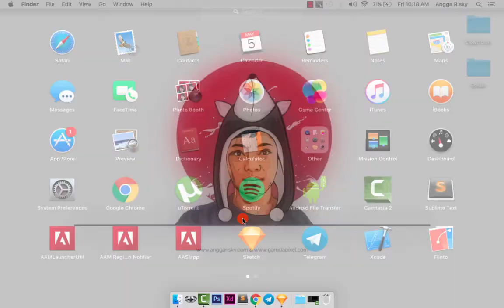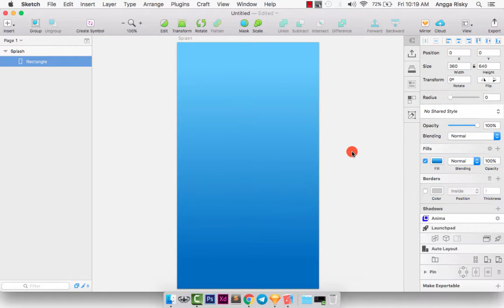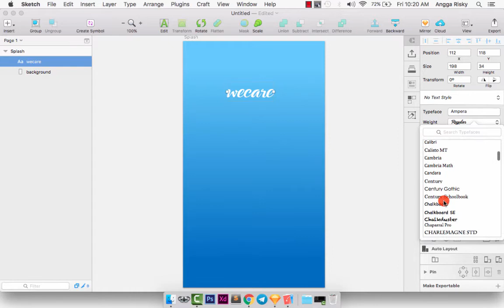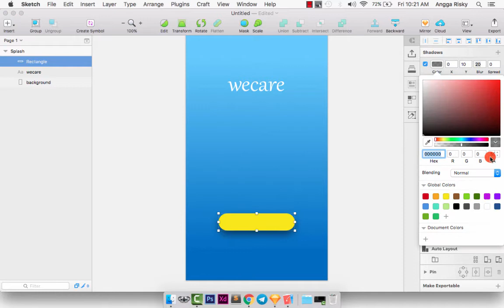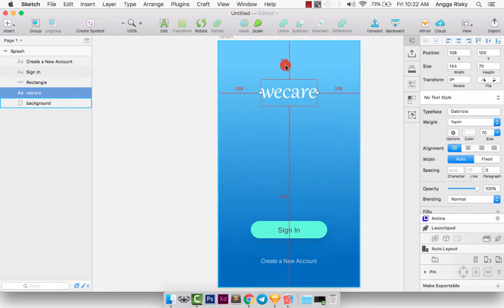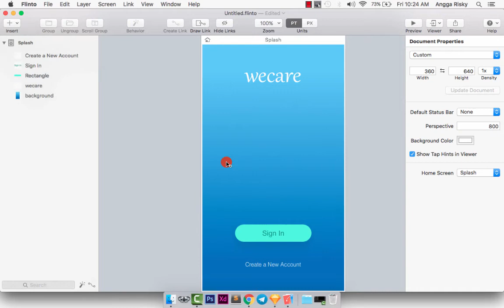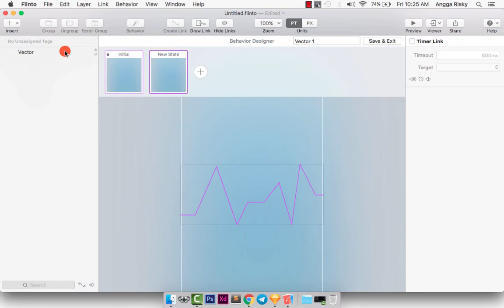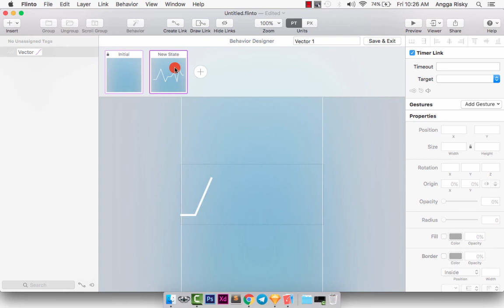Sketch App Flinto Medical UI Design Tutorial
New updates from the Flinto. We will design splash screen which provides the animation for 'Heart Attack' hahaha. Enjoy this video, man.